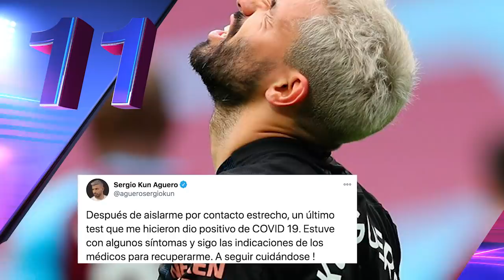ESPN: GALLARDO en la mira; aguntarán a ZIZOU | KUN tiene COVID | Amenaza de la FIFA vs la Superliga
Leslie te presenta TITULARES, las NOTICIAS al inicio del día.